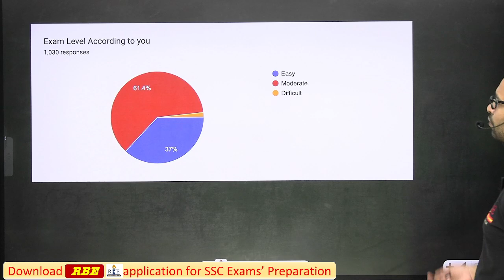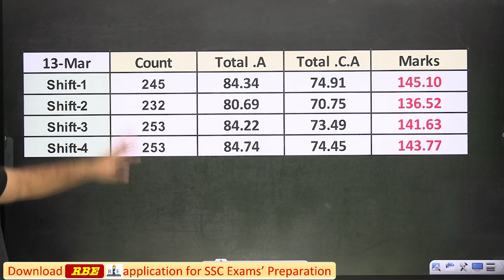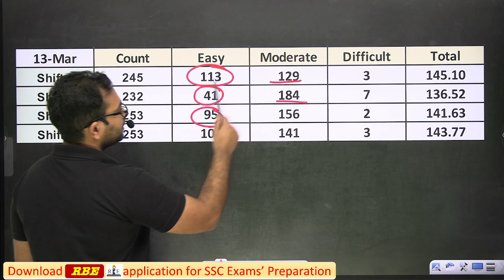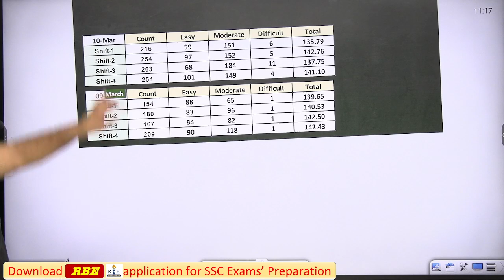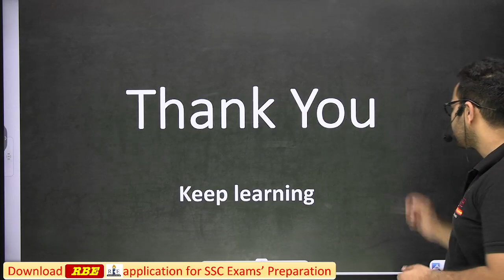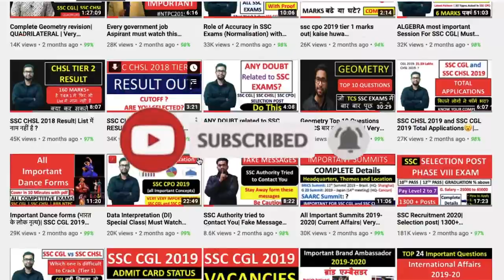SSC CHSL 2022 Tier-1 13 March Analysis (All 4 shifts) | Average Score| Safe attempts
In this video, Shubham Sir will analyze SSC CHSL 2022 Tier-1 Examination held on 13 March Shift 1, Shift 2, Shift 3, and Shift 4 and discuss the average score of the aspirants.

Some of the RBE pdfs at one place:
All government jobs free previous year paper in official format and RBE mock test format (overall and subject-wise) pdf by RBE
Yahan pe kuch pdfs and unhi ke link se scroll karke aur jyada related pdf mil jayengi. 😊